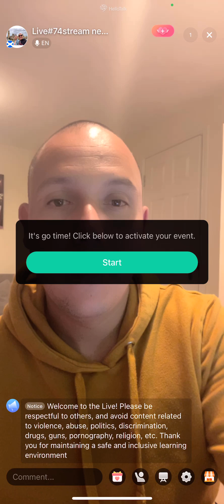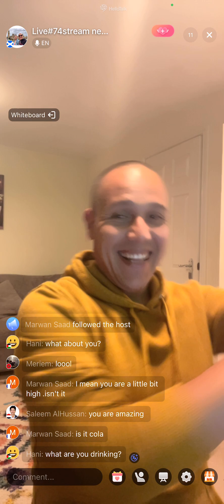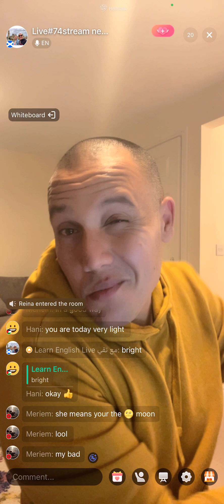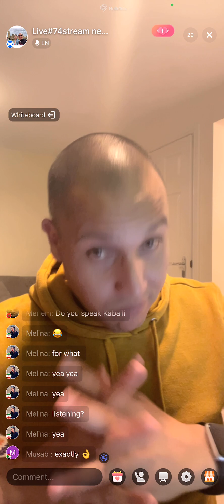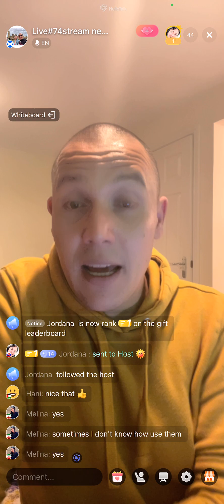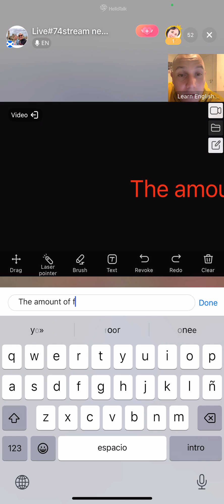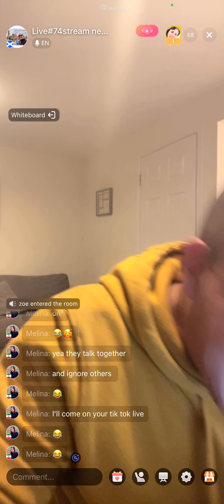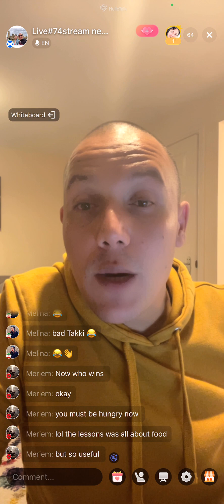Learn English Live #74 Food 🥘 🍱 🍲 (part 1)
1.something that people and animals eat, or plants absorb, to keep them alive:
baby food
cat food
plant food
food and drink: There was a lot of food and drink at the party.
I'm allergic to certain foods.

2.something that can be taken in by an animal and used to keep it alive and allow it to grow or develop, or such things considered as a whole:
baby/cat food
There were a lot of frozen foods in the refrigerator.

3.Sometimes food means only the solid material eaten by animals, and not liquids:

He has had no food or drink for 24 hours.

4. something that people eat to keep them alive:

The country has become a huge importer of raw materials such as cotton, steel, and food products.
The problem is that many small companies don't register their products as food additives, thus avoiding supervision.
the food business/industry
a food company/distributor/retailer
food labelling/manufacturing/packaging

Learn English Live with Takki